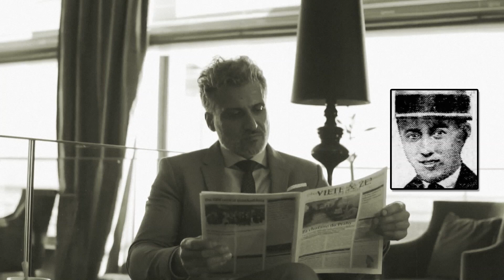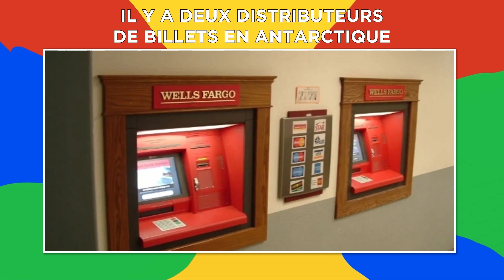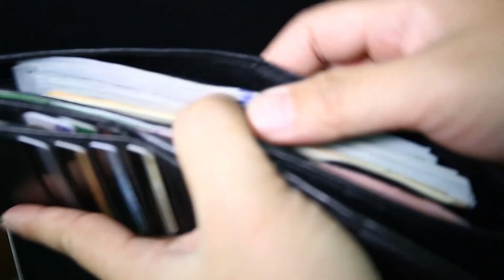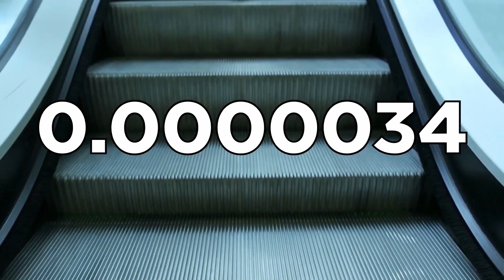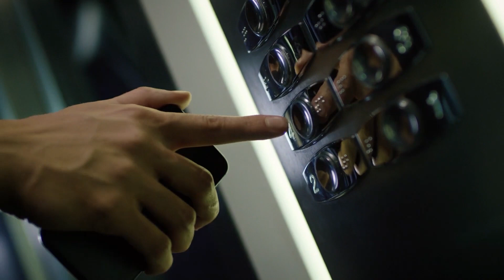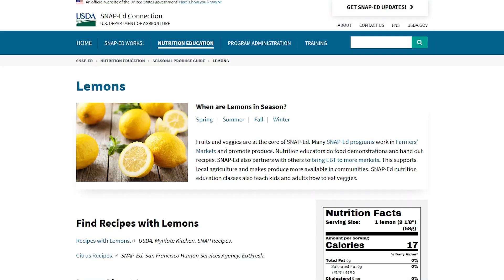Ce Poulet Sans Tête A Vécu Pendant 18 Mois - Fact Show 3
Peu importe le nombre de faits que vous vous fourrez dans le cerveau, il y a toujours plus à apprendre. Ils peuvent ne pas sembler importants aujourd'hui, mais on ne sait jamais quand une anecdote inutile peut faire de vous la personne la plus intelligente de la pièce. Restez à l'écoute pour découvrir certains des faits les plus étranges et les plus merveilleux qui existent...